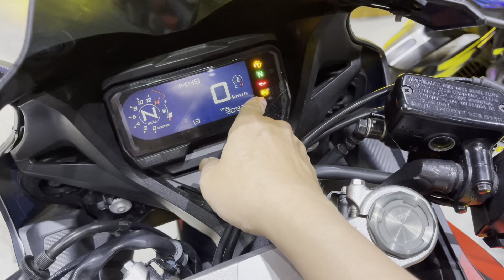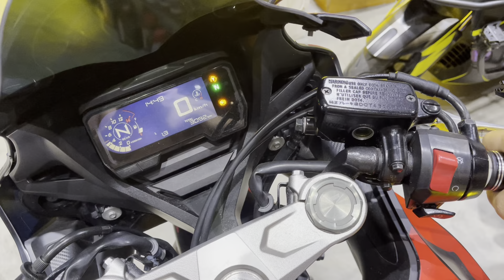សូមបង្ហាញខ្លះៗ Custom Honda CBR650R year 2019 លេងហើយ ស្អាតណាស់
Custom Honda CBR650R year 2019 ម៉ាសុីននៅខ្ចី 99% មិនទាន់ប្រើនៅខ្មែរ លេងហើយ ស្អាតណាស់ លេងស្ទាយ RedBull ប្រភេទគ្រឺម ខ្មៅ ក្រហម លេងភ្លើងគុជធំ ប្រើកុងតាក់ Sensor បញ្ជាពីចំងាយ
តម្លៃក្រដាសពន្ធ 7300$ ថែមស្លាកលេខ មួកល្អ ស្រោមដៃ ជើងចាប់ទូរសព្ទ័ ប្រេងម៉ាសុីន

ឆាតទិញតាមរយៈ Facebook ឬ Telegram
💬 Facebook Chat: KMX Motors

📱 ទនាក់ទំនងតាមទូរសព្ទ័
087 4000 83 (Smart) ប្រើ Telegram
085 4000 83 (Cellcard) ប្រើ Telegram
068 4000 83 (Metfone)